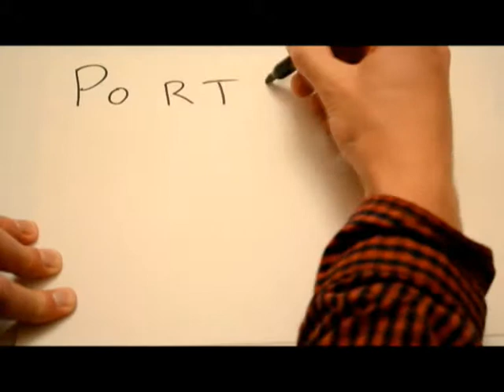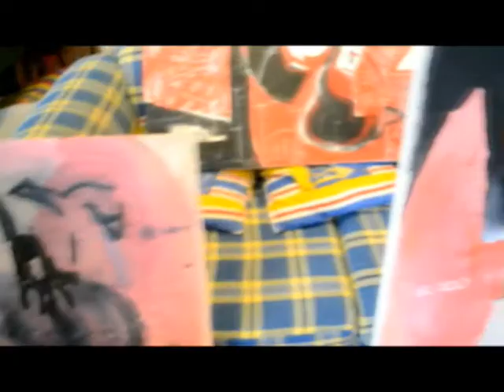Portrait of a Young Artist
This is a documentary I made in a group project for the Melbourne University subject "Engaging Youth: Art/Media/Performance" for which I received a second class honours division A. My role in the group involved the filming, music, and editing.